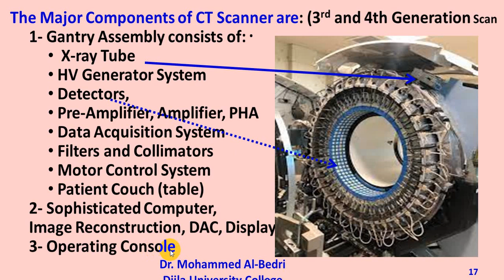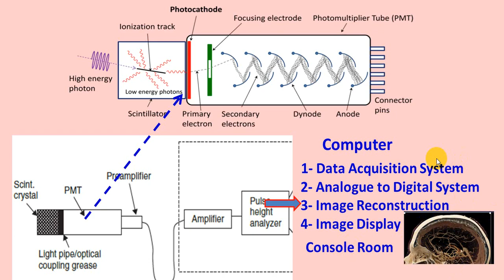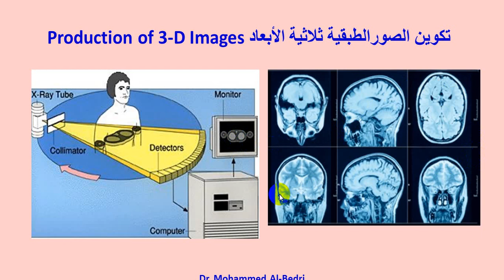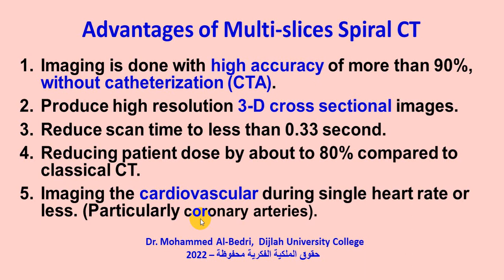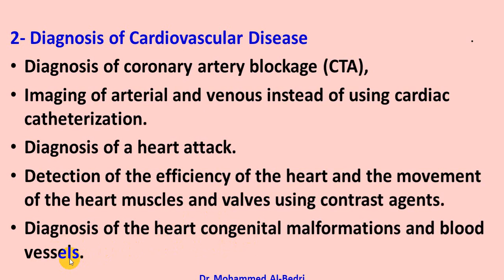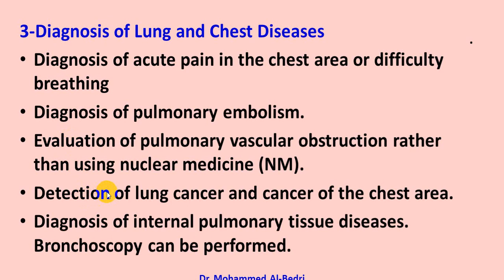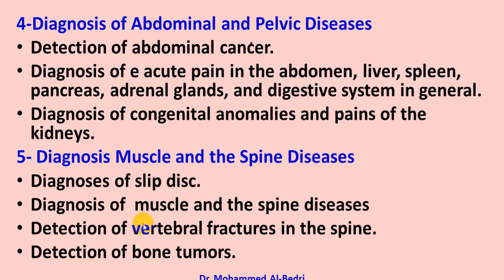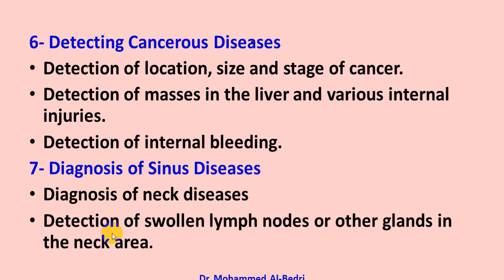Basic Components of CT and Its Medical Applications المكونات الأساسية لجهاز المفراس وتطبيقات الطبية